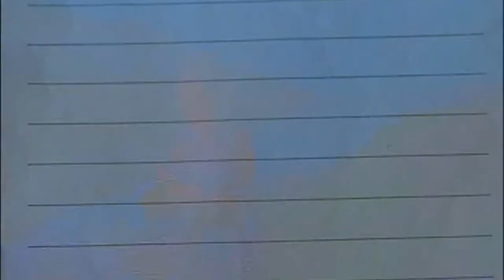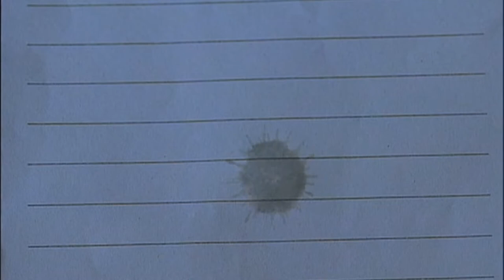Yoo Hee Yeol - Gift part.1